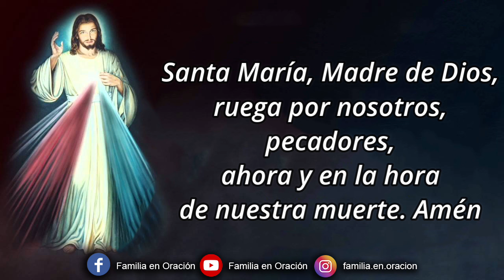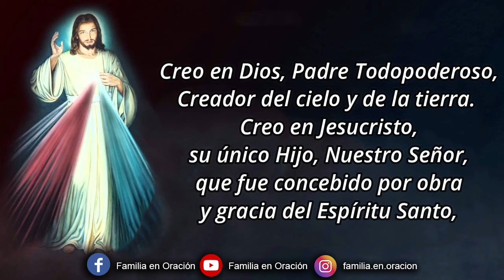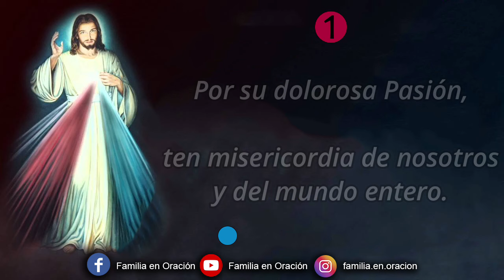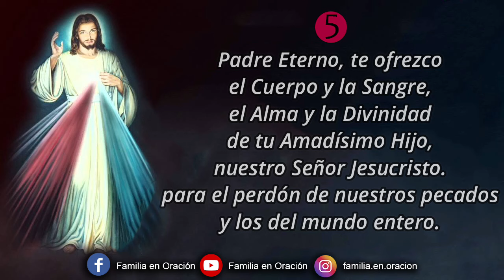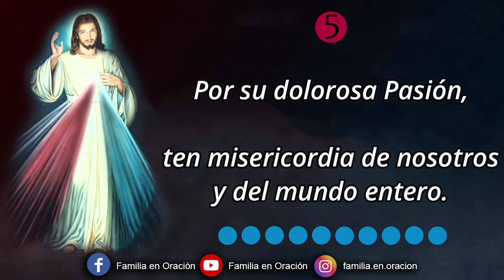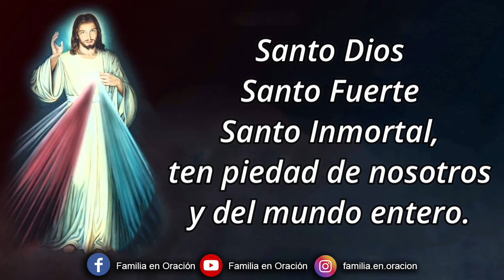Coronilla a la Divina Misericordia - 10 de Abril 2024